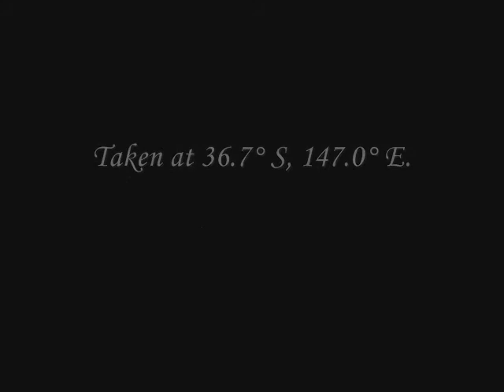Occultation of Antares, April 08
The moon overruns the bright star Antares, 23 April 2008